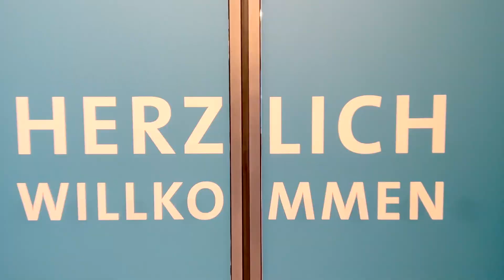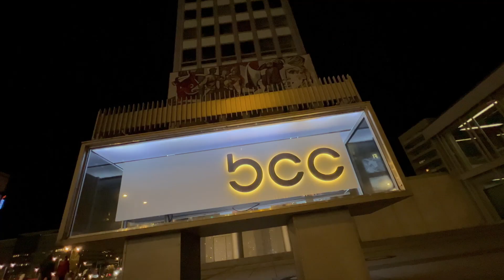"Machen statt jammern" - Das war der Maschinenbau-Gipfel 2022 in Berlin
Megastimmung, fachliche Tiefe, relevante Themen, spannende Gäste und prominente Sprecher – das alles hatte der Maschinenbau-Gipfel 2022 in Berlin zu bieten. Hier haben wir ein paar Eindrücke von DER Branchenveranstaltung des Jahres von VDMA und der Fachzeitung PRODUKTION.